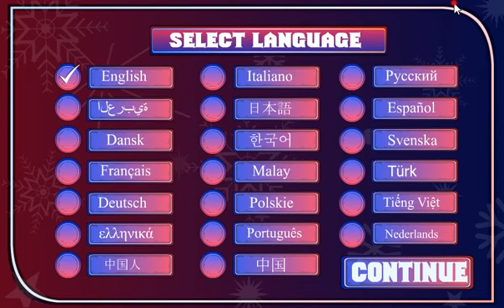Find The Christmas Jingle Bells Walkthrough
Find The Christmas Jingle Bells is another point and click escape game developed by Top 10 New Games. Assume that you are going to find the Christmas Jingle Bells by using objects, hints and solving puzzles. We hope you will find the Christmas Jingle Bells. Good luck and have fun!